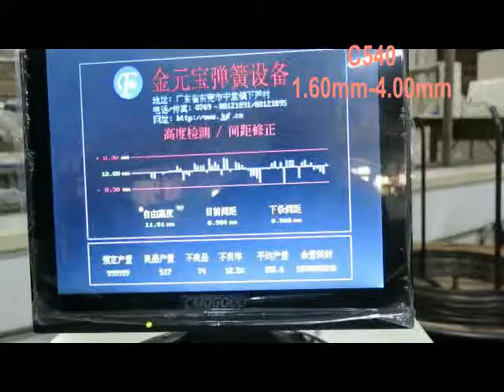C540 another movie clip